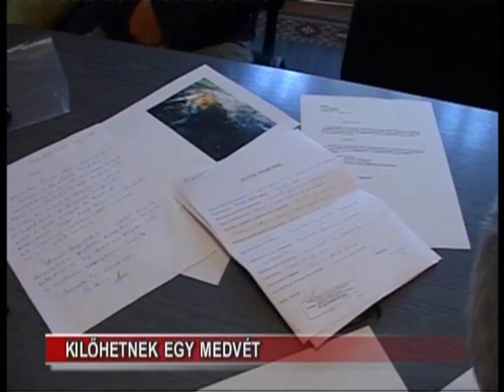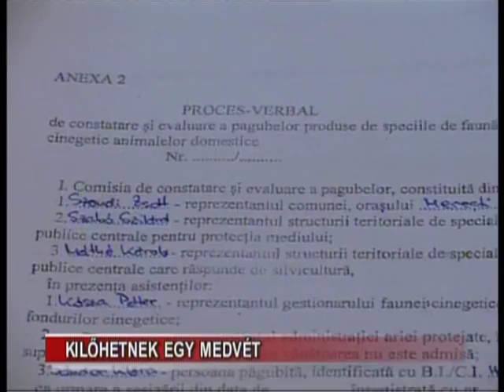Kilőhetnek egy medvét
Több hetes várakozás után végre fellélegezhetnek a homoródmenti gazdák.  Megkapták ugyanis a nyár folyamán garázdálkodó medve kilövetési engedélyét a szakminisztériumtól. A kár azonban tetemes, közel ötven háziállatot öltek meg a medvék, köztük tehenet, juhot, disznót. Kártérítésre azonban csak azok számíthatnak, akik időben, azaz az eset után legtöbb huszonnégy órán belül a polgármesteri hivatalnál jelentették a kárt.